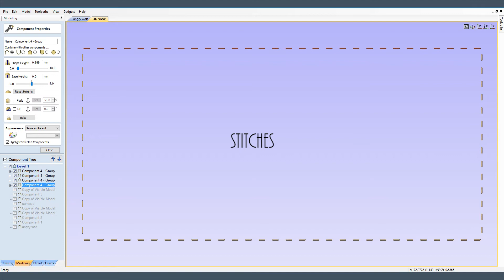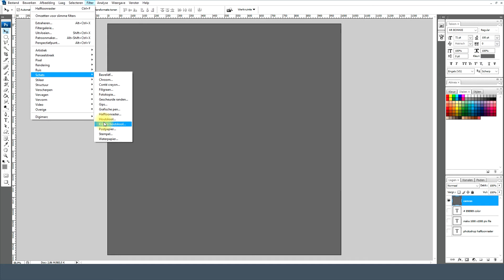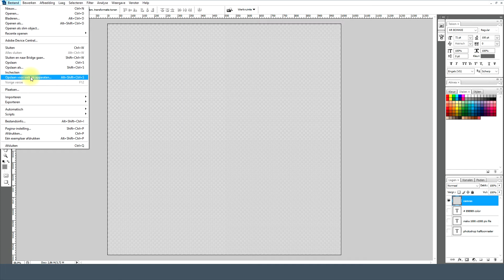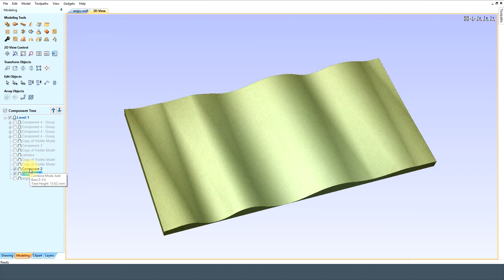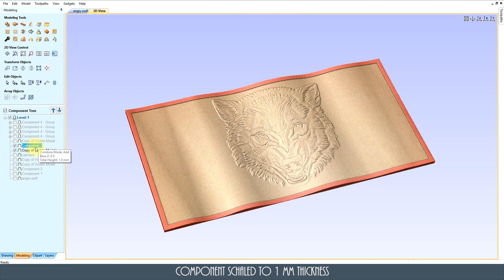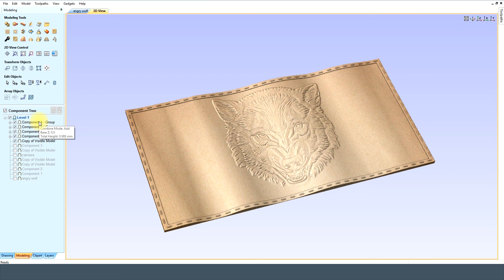Vectric Aspire Tutorial Angry Wolve On Canvase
MegaTopDogs.
MTDcnc.